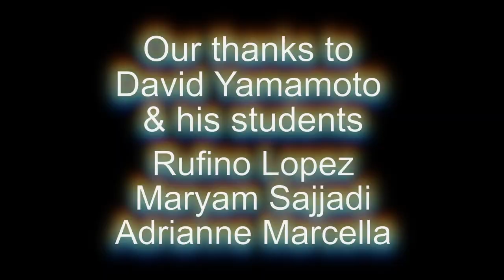The Production Diaries - FALL '17 - Week 10 - Photo Shoot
Documenting the creation of Glendale College's Fall 2017 Faculty Alumni Dance Performance  - "Sacred Earth, Sacred Dance".
Series by Patt Paczynski